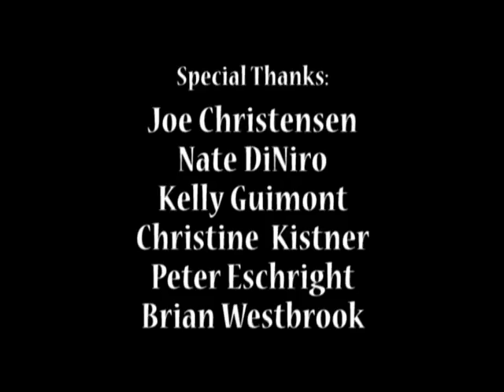OSB2009 - Betsy Richter